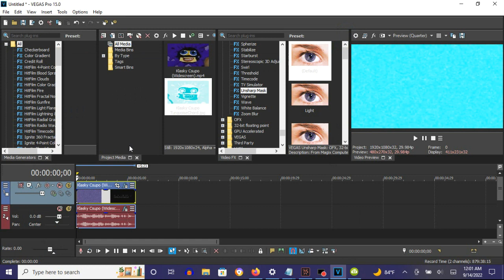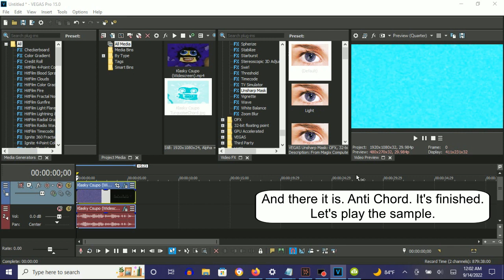How To Make Anti Chord On Vegas Pro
Made on Wednesday, September 14, 2022, 12:14:37 am to 11:15:05 am

Names:

Anti Chorded
Anti Chord

How To Make Anti Chord:

(VideoFX)

1st: Gradient Map - Anti Chord

0; R: 255, G:  255, B: 255, A: 255
1; R:   0, G:  255, B: 255, A: 255
2; R:   0, G:    0, B: 255, A: 255

2nd: Unsharp Mask - Anti Chord

Amount:    -4.096
Radius:     1.000
Threshold:  0.750

Or the Threshold adjustment can be from 0.750 to 0.250.

(AudioFX)

1st: IL Vocodex - Anti Chord

Step 2 of 2:

Key Set:

1st White Key
3rd Black Key
8th White Key
8th Black Key
15th White Key
13th Black Key
22nd White Key
18th Black Key